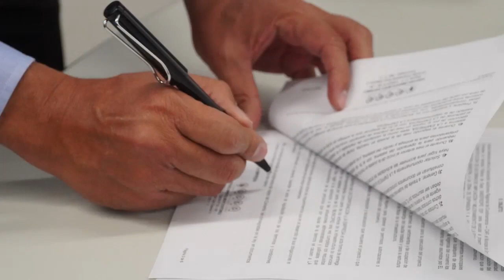Convenio para la construcción de la PLANTA DE TRATAMIENTO de aguas residuales.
FelizMartes Con gran satisfacción y orgullo informamos que nuestro Alcalde Miguel Alejandro Rico Suárez ha firmado con la Corporación Autónoma Regional -CAR, el convenio para la construcción de la PLANTA DE TRATAMIENTO de aguas residuales, como resultado de la ardua y comprometida gestión que adelanta la administración Sopó Es Nuestro Tiempo.
¡Seguiremos trabajando por nuestra gente soposeña, porque se lo merecen!